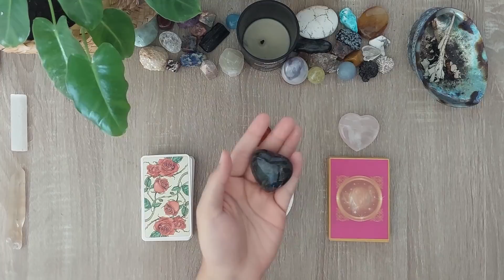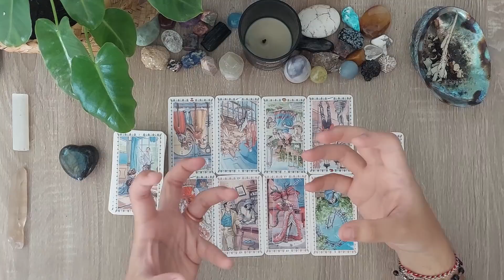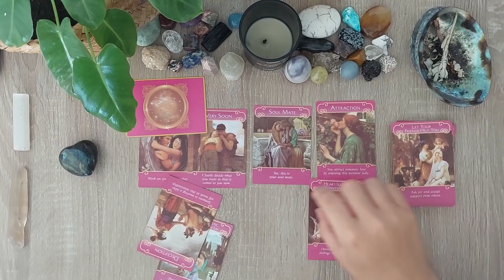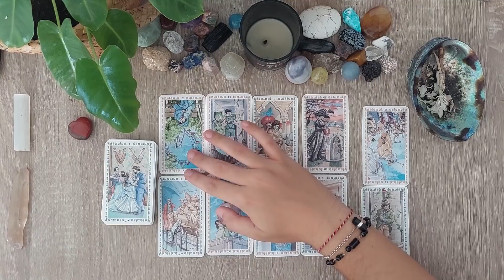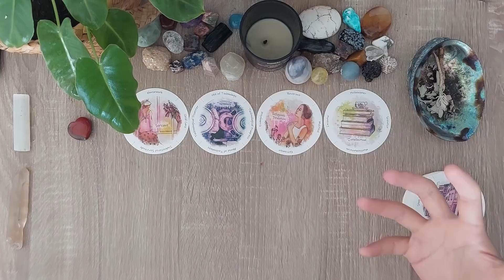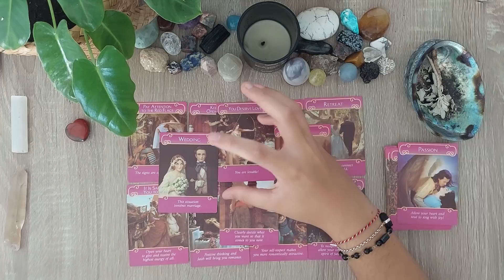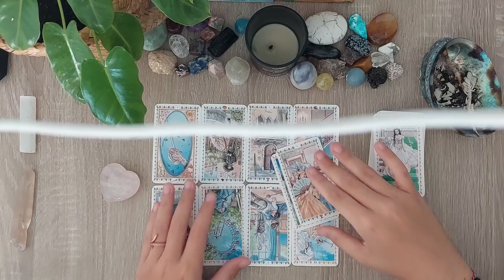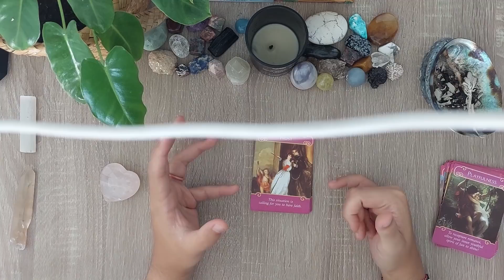Pilih Kartu 💗 Ciri-Ciri Jodoh | Soulmate | Pasangan Jiwa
🌟 Lightworker | Spiritual Messenger | Soul Healer | Empath | Psychic Medium | Intuitive Tarot Reader
☀️: Leo
🌙: Libra
⏫: Virgo

🔮TIMESTAMPS
00:00:00 Intro
00:01:46 Pile 1 [Labradorite]
00:38:23 Pile 2 [Bloodstone]
01:15:54 Pile 3 [Rose Quartz]

🔮DECKS
Romantic Tarot -  Lo Scarabeo
Uncover Your Past Lives Oracle - Mandy Peterson